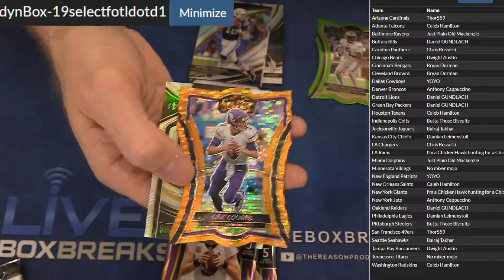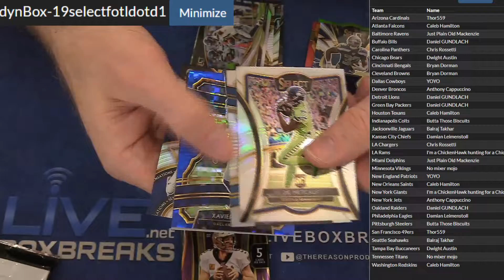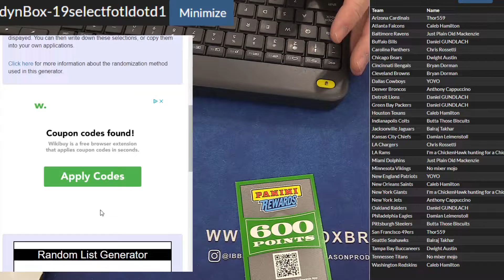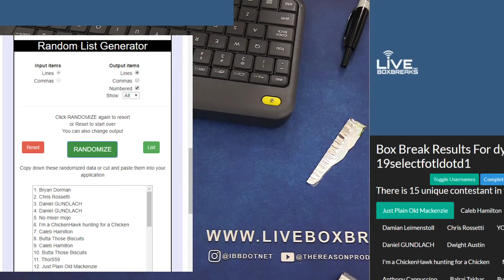2019 Select FOTL #1 LBB